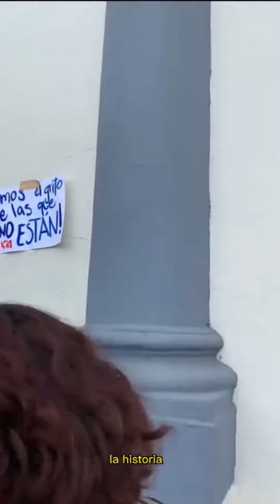Monólogo | ¡Ama la libertad de ser mujer!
¡Ama la libertad de ser mujer! 💜

A propósito de la conmemoración por el Día Internacional de la Mujer, compartimos el monólogo elaborado por Amaya Santillan Delgado, alumna de la TAE de Teatro. 🎭 👧🏻